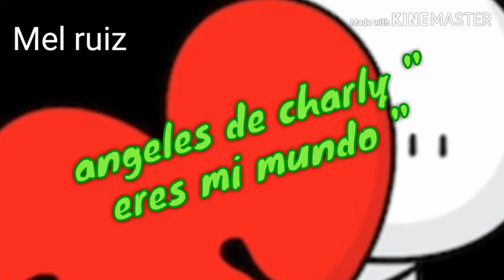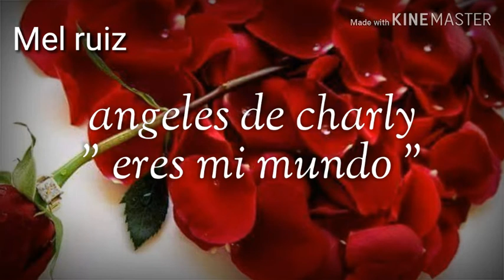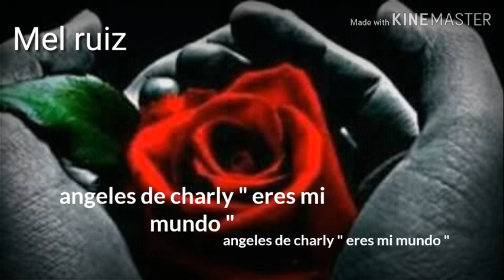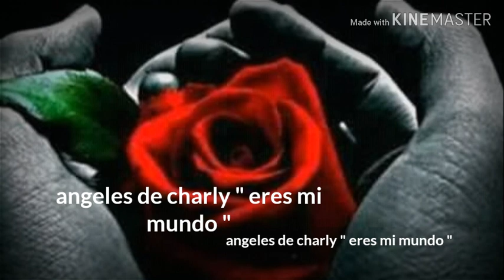Los ángeles de charly " eres mi mundo "